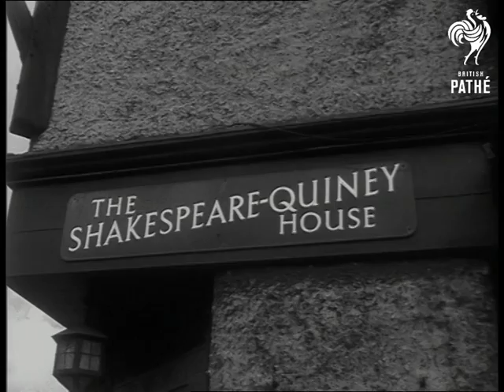Stratford Aka Stratford-Upon-Avon (1954)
Stratford-upon-Avon, Warwickshire.

L/S river with church in background.  L/S river with the Shakespeare Memorial theatre in background.  M/S Shakespeare's statue. C/U statue.  M/S Shakespeare's house, people entering.  M/S sign reading "The Birthplace of William Shakespeare". M/S people looking round large old fashioned room. M/S boy looking up very large chimney.  C/U logs in fireplace.  C/U two old saucepans hanging on wall.  C/U old metal plate hanging on the wall.  General view of room.  M/S man and woman looking.  M/S people looking at notice on wall (could be ancient posters advertising Shakespeare's plays?)  C/U sign reading "Anne Hathaway's cottage".  L/S cottage.  M/S coach drawing up.  M/S people entering the cottage.  M/S people leaving coach and entering cottage.  M/S people buying souvenirs off old women with basket.  M/S people entering cottage.

L/S Guild Hall, Grammar school and Alms houses.  L/S High Street.  C/U sign reading "High Street".  M/S Shakespeare Hotel. C/U sign reading "The Judith Shakespeare Tea Rooms".   C/U sign reading "The Shakespeare - Quiney House".  C/U sign reading "The Hathaway tea rooms".  M/S sign reading "Shakespeare's Bar".  C/U sign reading "The Shakespeare Garage".  M/S bookshop named "The Shakespeare Press".  M/S another shop advertising souvenirs.  M/S woman buying picture postcards.

Various shots people looking in window of the Lanchester Marionette shop.  C/U notice in front of dolls reading "Shakespearean characters".  C/U two of the puppets.  C/U three more dolls.  C/U four puppets.  M/S puppeteer Waldo Lanchester showing a customer one of his puppets. C/U puppet as Lanchester demonstrates its movements.  M/S people outside the shop.  C/U Shakespearean souvenirs, such as bottle top openers, bells and statuettes of William Shakespeare.

Note: tourist and marionnette shop brochures and newspaper articles on file.
 FILM ID:1335.25